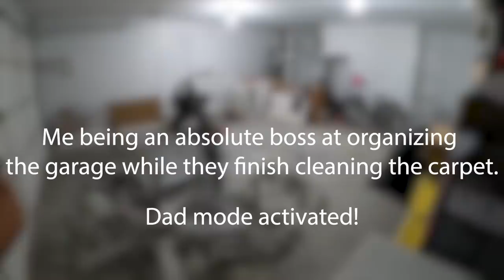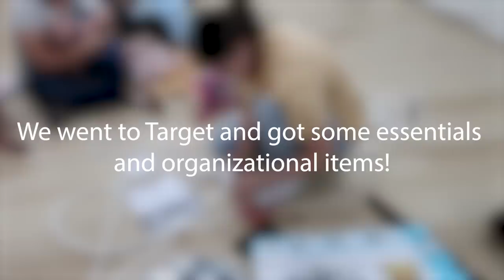UPDATE ON CARLIN'S EEG! THE HOUSE IS DONE AND WE ARE READY TO MOVE!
573 Norris, Tennessee 37828

Evan, Carlin, Layla, & Izzy